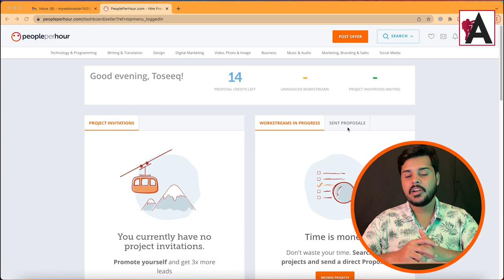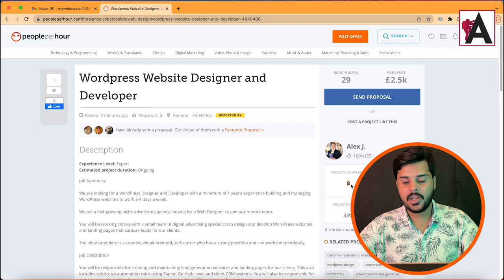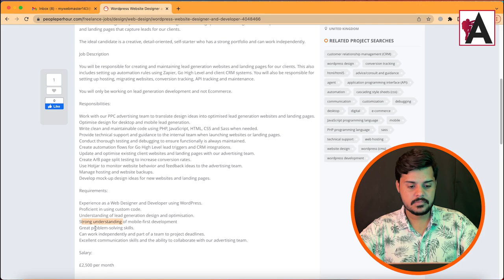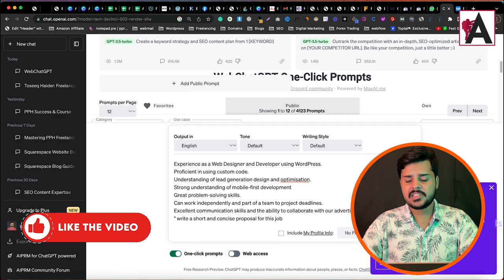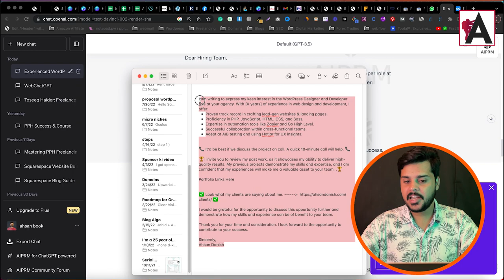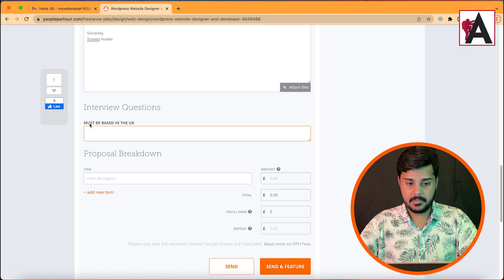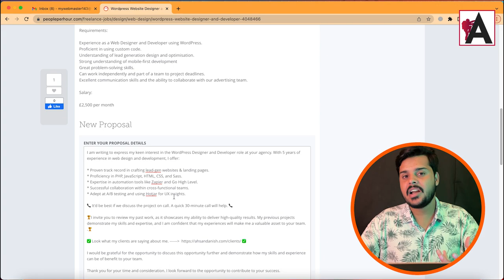How to Write a Wining Proposals using ChatGPT | Class #11 in Urdu /Hindi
Unlock the secrets of crafting winning proposals using ChatGPT in this Urdu/Hindi tutorial, Class #11. Learn practical techniques and strategies to leverage AI-powered assistance in writing compelling proposals that will captivate clients and secure freelancing opportunities with ease.

🟠 💬 𝗙𝗼𝗹𝗹𝗼𝘄 & 𝗖𝗵𝗮𝘁 𝘄𝗶𝘁𝗵 𝗺𝗲 :
_____________/𝗦𝘂𝗽𝗲𝗿 𝗟𝗶𝗻𝗸\_______________